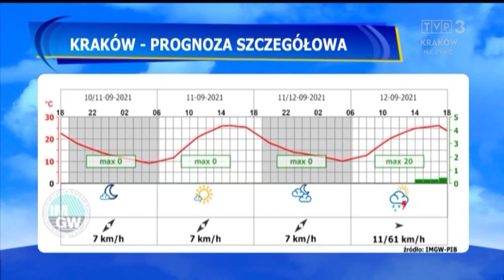Agnieszka Smoleń 10.9.2021